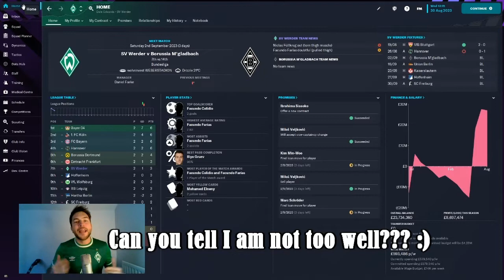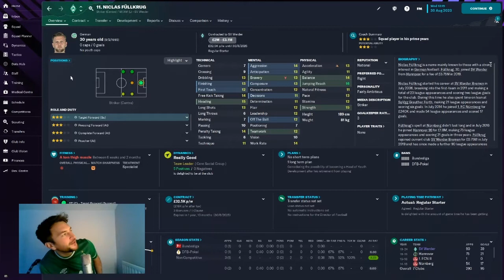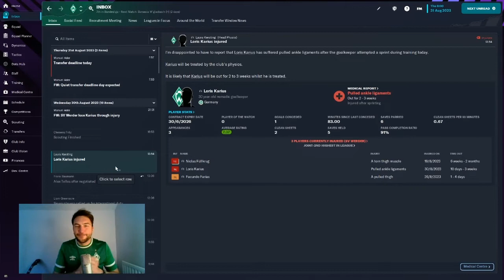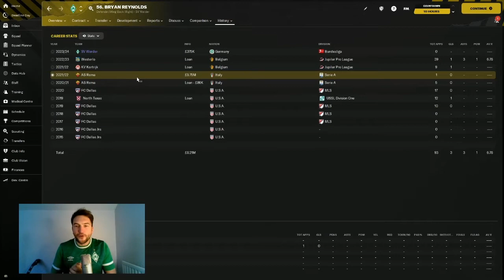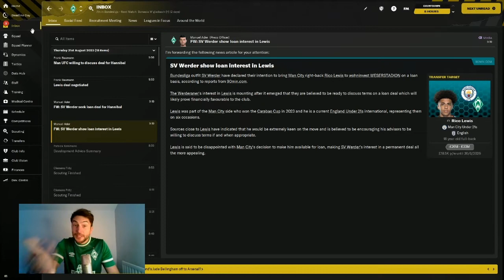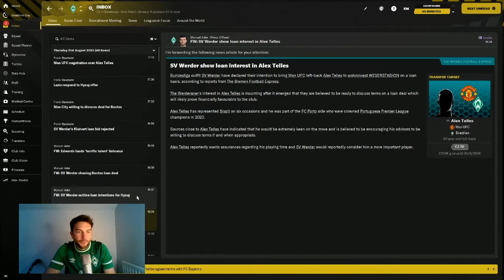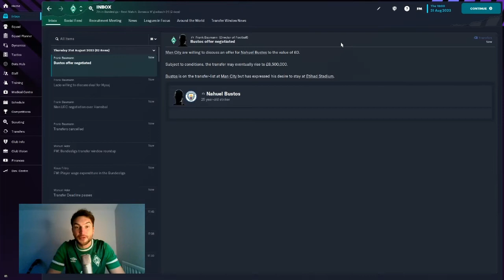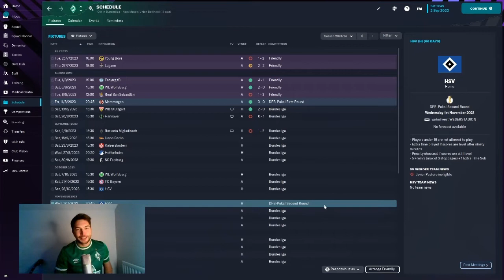BEST WERDER BREMEN SIGNING EVER? | Chasing the Champions League | 11 | FM23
Hello and welcome to FMDale! Here we are trying to win the Champions League. At the moment we are with Werder Bremen barely getting by in the Bundesliga in Germany. This is not an easy task! But we can do it! Especially with the signing we have just made!